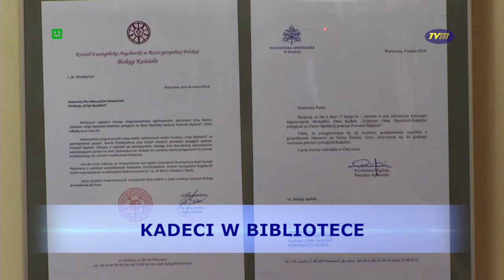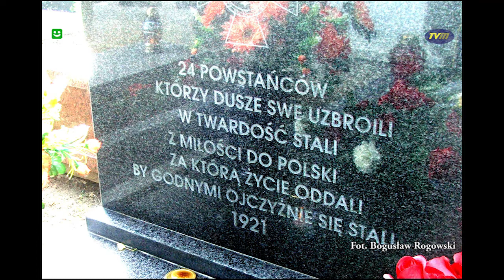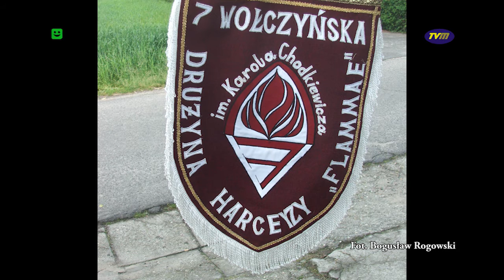TVM - "KADECI W BIBLIOTECE"